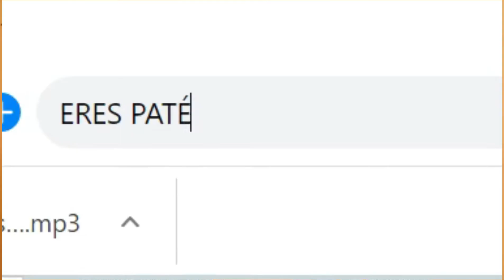💥Cómo SER IMBÉCIL. PASO a PASO. (TÚ También PUEDES) La guía DEFINITIVA. Formación ON LINE.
🤓Ser IMBÉCIL ya no está solamente al alcance de unos pocos privilegiados. Con muy poco esfuerzo, tú también puedes ser tan imbécil como te propongas.

‼No dejes pasar la oportunidad. Tú también puedes ser TENDENCIA y alcanzar el ÉXITO con la imbecilidad más sofisticada, paso a paso. Todos los NIVELES. Si yo PUDE, Tú TAMBIÉN PUEDES.

¡No permitas que tu vecino sea MÁS IMBÉCIL QUE TÚ!